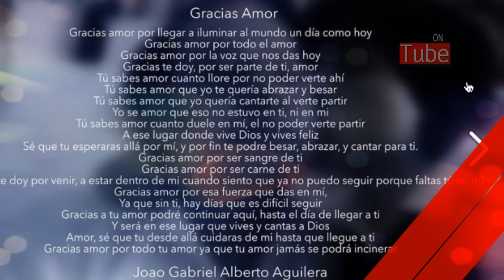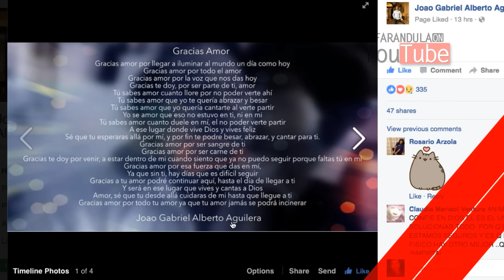Cancion o Poema que Escribio Joao Gabriel Aguilera a Juan Gabriel?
Cancion o Poema que Escribio Joao Gabriel Aguilera a Juan Gabriel? El subio una foto con un pensamiento que parece una cancion para Juan Gababriel en su cumple! Saludos!

2016 OTV Networks | Caraveomedia Studios